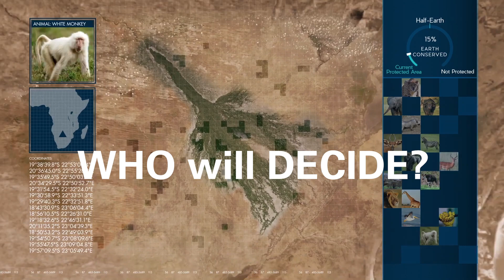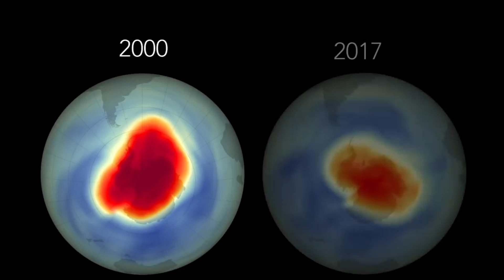Wicked Problems, Wolfpack Solutions: Global Change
NC State University has created an online experience exclusively for incoming students and their families. Wicked Problems, Wolfpack Solutions is a conversation about global change with leading scholars from many disciplines.